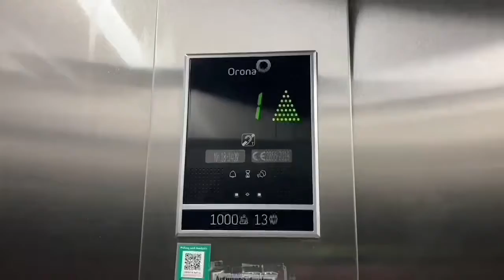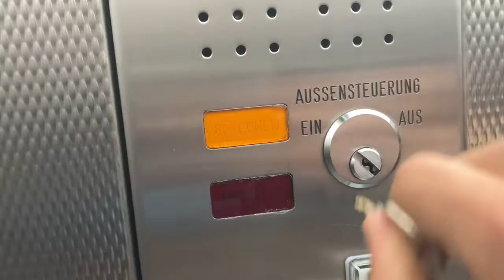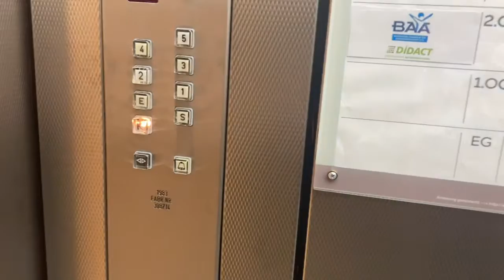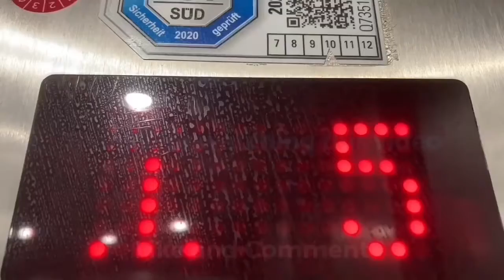1989 Schindler Aufzug in Bürogebäude in München Garmischer Straße 6